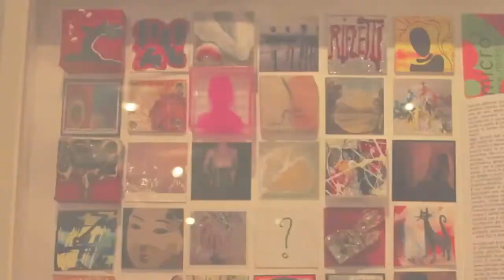micro²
4 marzo - 15 marzo 2011
Galleria L'Acanto Via Enrico Nöe, 33 Milano MM2 Piola
Inaugurazione | Venerdì 4 marzo h 18.30

Collettiva di quasi 400 artisti.
A cura di Anna Epis e Aldo Torrebruno | microbo.net

Un prezioso mosaico costituito da numerose tessere colorate, ciascuna con una propria ben precisa identità: così appare al primo sguardo la pagina web dedicata alle opere partecipanti alla mostra Micro².
E proprio come in un mosaico è utile sì la visione unitaria, in grado di conferire un senso all'insieme -- e, in questo caso, di innescare numerosi riflessioni sull'eterogeneità della produzione artistica attuale e sulla sua vitalità -- ma ancora più utile risulta l'osservazione ravvicinata delle singole unità, che porta a riconoscere come caratteristica specifica di una tale configurazione proprio la discontinuità e il carattere discreto.
Procedendo secondo tale seconda via, abbiamo l'opportunità di considerare ogni singola opera, a prescindere dai gusti personali e dal giudizio di valore che ne possiamo dare, come un piccolo haiku pittorico, una "gemma" in grado di condensare in poche battute una delle tante modalità di produrre arte, oggi.
Con la raccomandazione di porsi di fronte alle opere con il medesimo atteggiamento di attenzione e concentrazione che potremmo assumere proprio di fronte a un haiku, ovvero con gli occhi e le orecchie ben aperte, pronti per farci guidare nella percezione di fenomeni e di aspetti del reale dapprima mai considerati.
   Lara Piffari